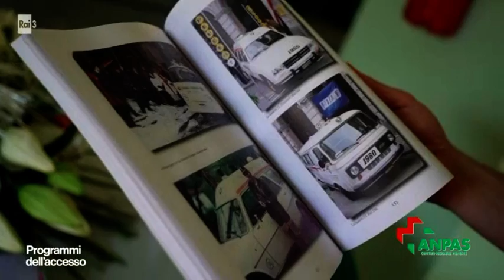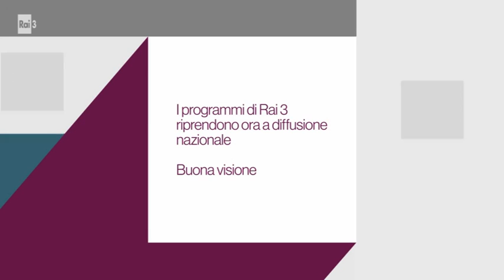I programmi dell'Accesso, 3 luglio 2021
Nel corso della trasmissione sono intervenuti il presidente A. De Cillis e vice presidente G. Nargiso del Corecom, M. Fassero della Protezione civile, i volontari dell'associazione Anpas, l'associazione sportiva Senza limiti e l'associazione onlus F.M.R.I.